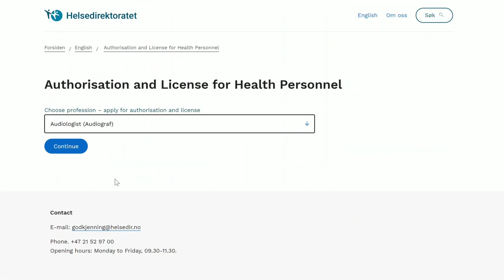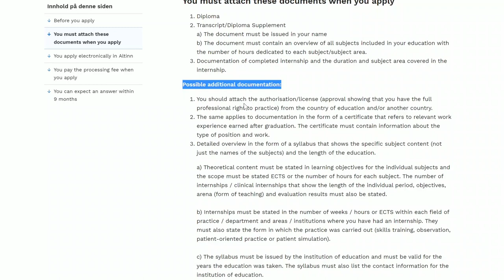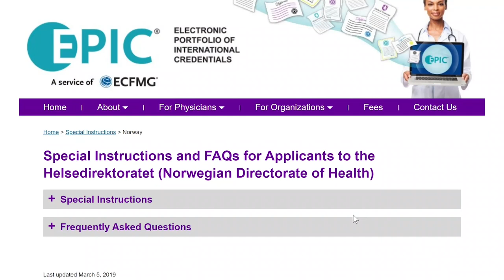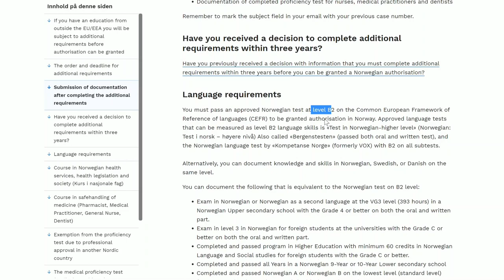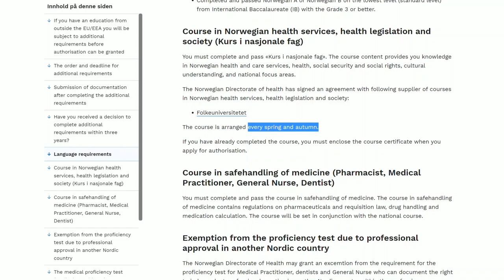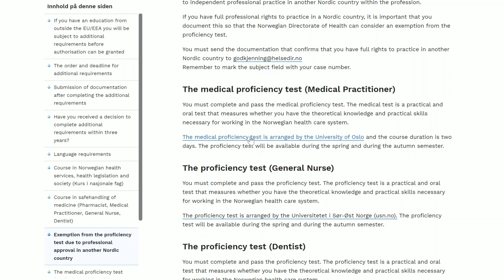HOW TO GET DOCTOR LICENSE IN NORWAY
A brief step by step overview to get your authorization as a medical practitioner in Norway.